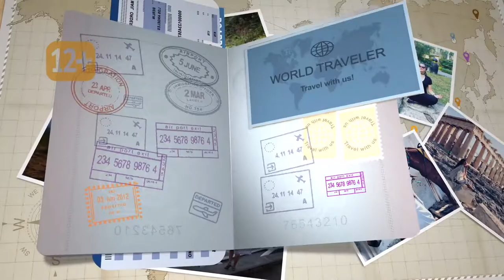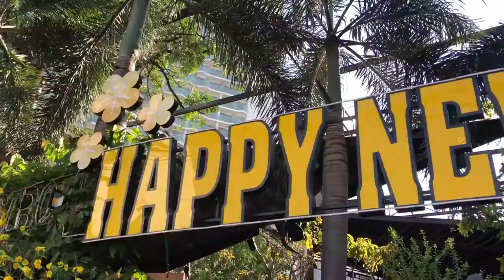«Глазами Сони Сапрыкиной»: Тет Нгуен Дан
«Новый 2019 год наша коллега Соня Сапрыкина встретила в солнечном Вьетнаме! Как отмечают местные жители самый масштабный праздник в году, что дарят друг другу, чем угощают гостей и многое другое о национальном празднике «Тет Нгуен Дан» в новом выпуске!»